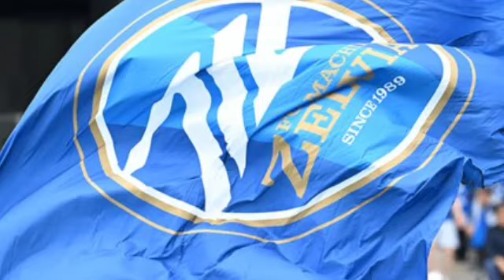町田、誹謗中傷に対する声明発表「看過できない」「風評被害によって多大な経済的損失」